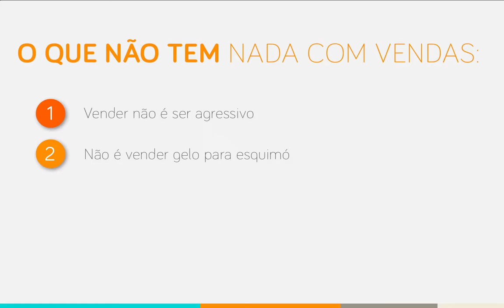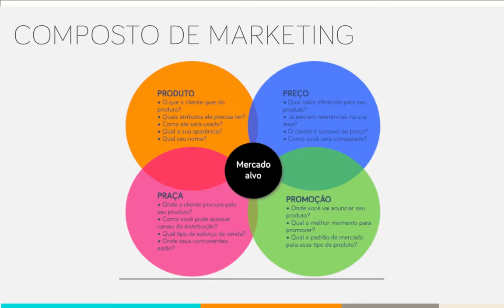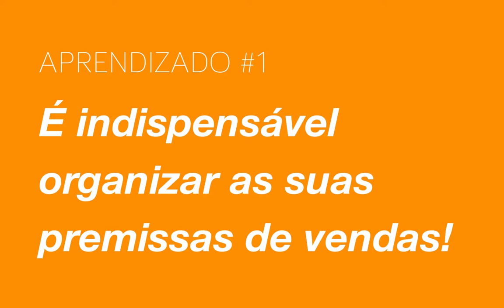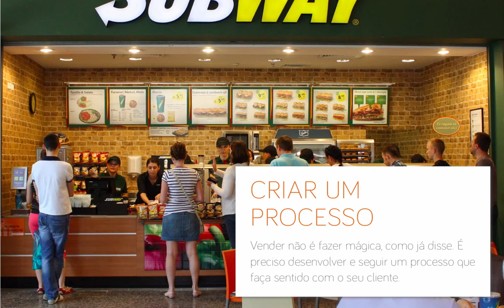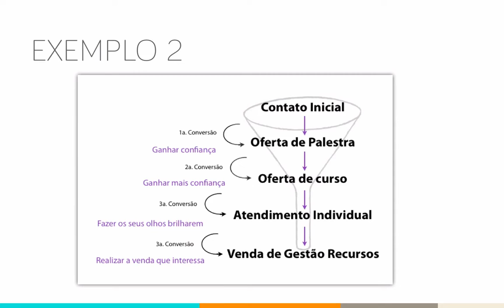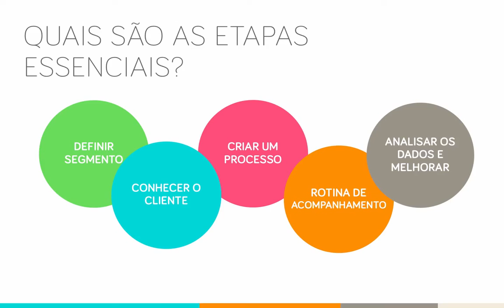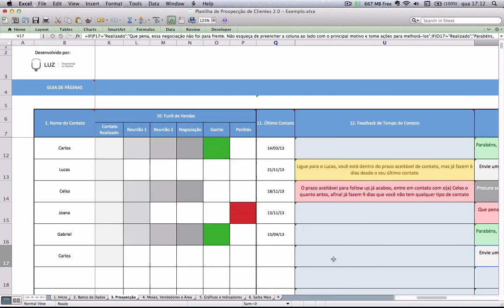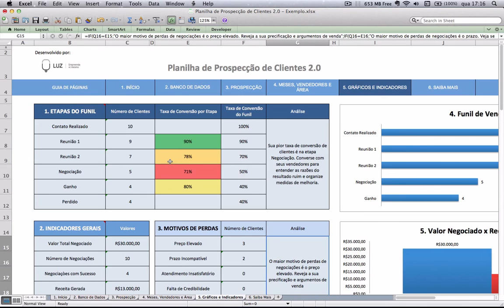Palestra LUZ | Técnicas de Funil de Vendas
Conheça aqui a planilha de Prospecção de Clientes 2.0 da LUZ

O fim do ano está chegando e a LUZ Consultoria preparou uma série de palestras para ajudar você a alavancar a produtividade da sua empresa em 2014.

Fique ligado no nosso canal do youtube e conheça nossos produtos